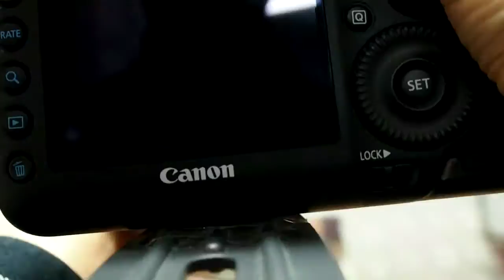TOMRON 70 200mm VC Funtion Test